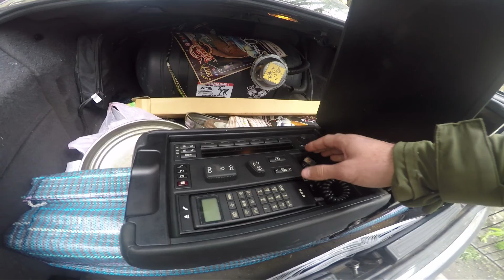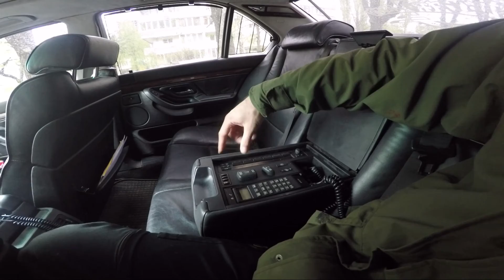VLOG: Лухури подлокотник в BMW E38 / Педальная машинка Ч.2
В данном Влоге расскажу и покажу как купил мульти подлокотник президент комплектации в свою "быху" семерку, как дать вторую жизнь деревянным ящикам, как идет  неспешная работа с педальной машинкой )